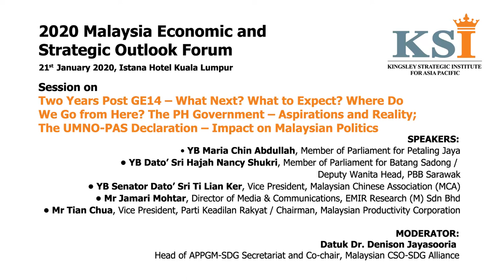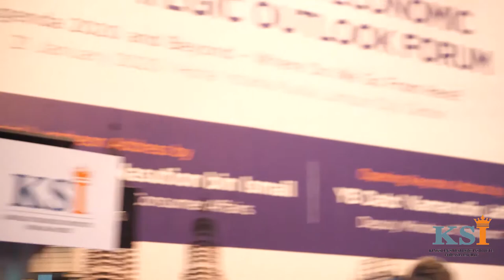Two Years Post GE14 – Impact on Malaysian Politics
These are recordings of the political panel from the 2020 Malaysia Economic & Strategic Outlook Forum organised by the Kingsley Strategic Institute for Asia Pacific (KSI).

Speakers include:
• YB Maria Chin Abdullah, Member of Parliament for Petaling Jaya / Former Chairman, BERSIH
• YB Dato’ Sri Hajah Nancy Shukri, Member of Parliament for Batang Sadong, Deputy Wanita Head, PBB Sarawak
• YB Senator Dato’ Sri Ti Lian Ker, Vice President, Malaysian Chinese Association (MCA)
• Mr Jamari Mohtar, Director of Media & Communications, EMIR Research (M) Sdn Bhd
• Mr Tian Chua, Vice President, Parti Keadilan Rakyat / Chairman, Malaysian Productivity Corporation

The session was moderated by Datuk Dr. Denison Jayasooria, Head of APPGM-SDG Secretariat and Co-chair, Malaysian CSO SDG Alliance